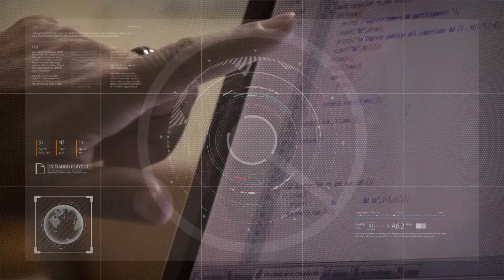Exposición de estudiantes del colegio Central Universitario 30/11/2021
Se trata de la Integrativa de lenguajes 3: pintura, escultura y dibujo